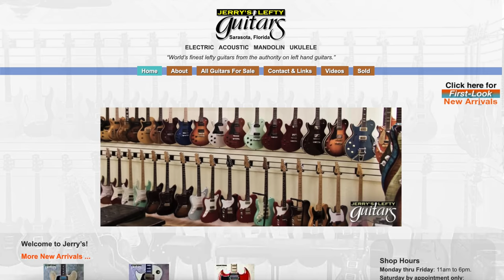Talking Guitars with Jerry from Jerry's Lefty Guitars, Sarasota Fl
This is a sit-down interview with Jerry Welch from Jerry's Lefty Guitars in Sarasota, Florida.  This interview talks about how Jerry got started with the guitar shop, his future plans, and all things left-handed guitars.  Check out Jerry's Lefty Guitars using the link to his store here: 🛒

Video Chapters
0:00 - How Many Right-Handed Guitars?
0:50 - Jerry's Lefty Guitars History
2:49 - Moving to Tennessee (The Future)
4:22 - Lefty Guitars vs Righties
5:28 - Oldest Electric Guitars
6:21 - The Most Unique Guitar
7:08 - Most Improved Guitar Brand
9:24 - More fun stuff at Jerry's